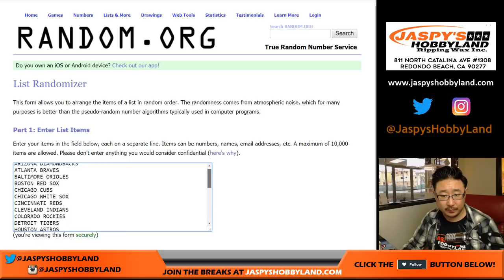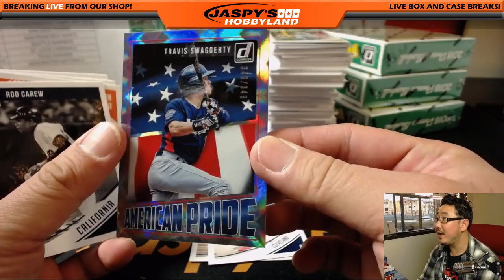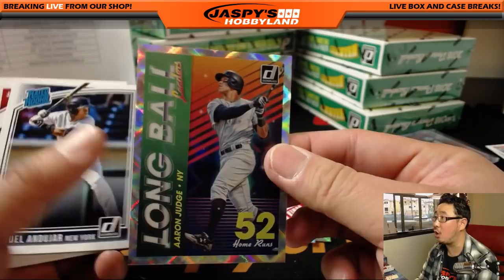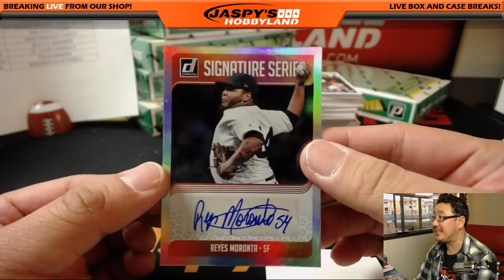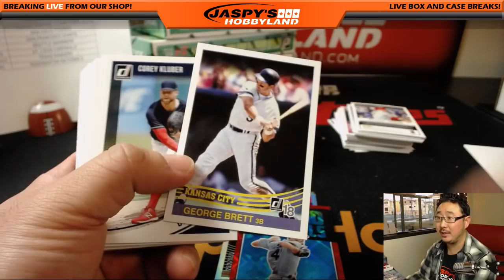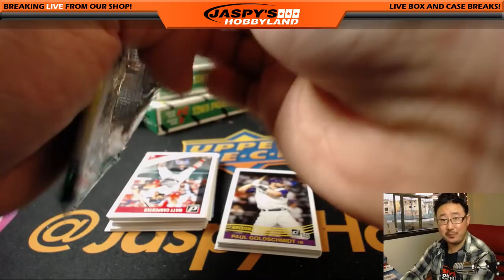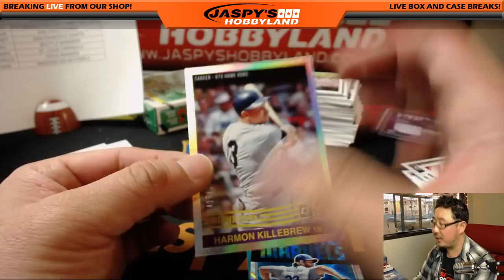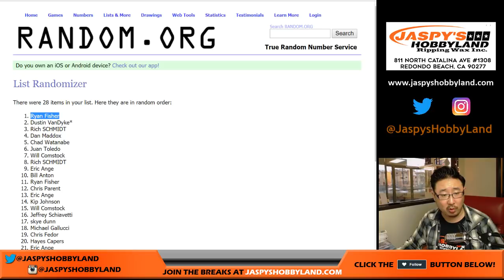We., 03/07/18 [8Box (1/2) RT] #1 - 2018 Panini DONRUSS BASEBALL (MLB)